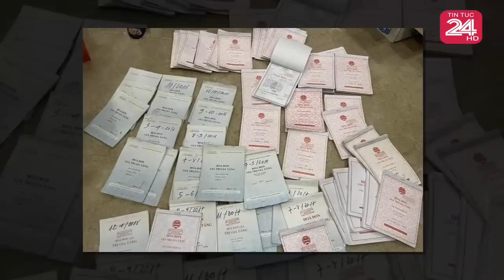Tin tức nóng ĐẶC BIỆT mới nhất hôm nay//Tin nóng Việt Nam Mới Nhất Hôm Nay#tintuc24hhd